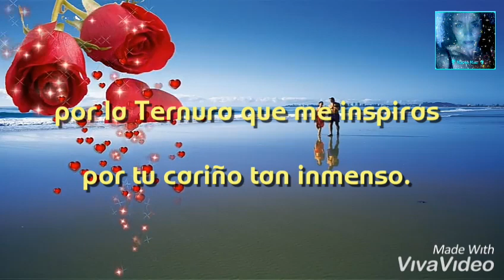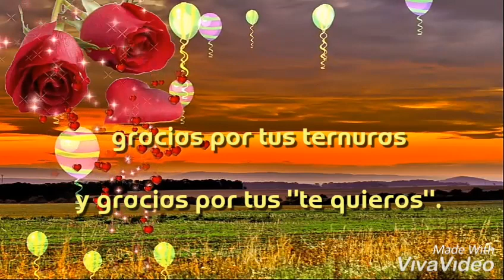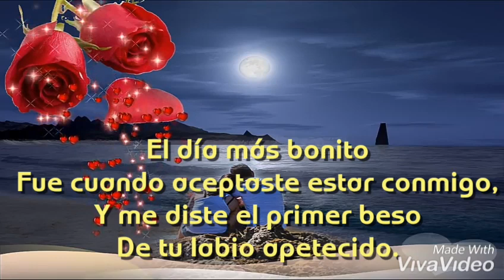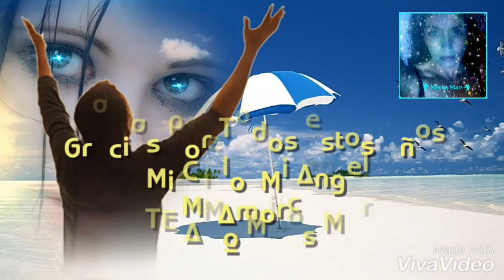SI TU QUIERES "Banda El Recodo con Julio Preciado" 🎤🎶🎸